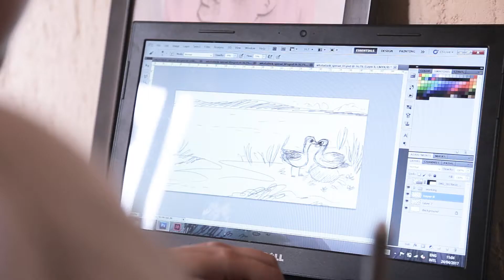Graphic Art Month: Jess Jardim-Wedepohl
We recently spent some time at the home of Jo'burg-based illustrator Jess Jardim-Wedepohl to find out a bit more about her process and where she gets her signature cartoon-like style from.

Produced by: Dave Mann
Filmed by: Marius Gerryts
Edited by: Marius Gerryts